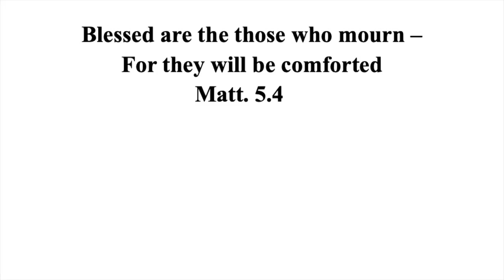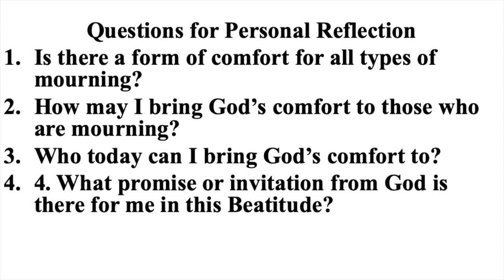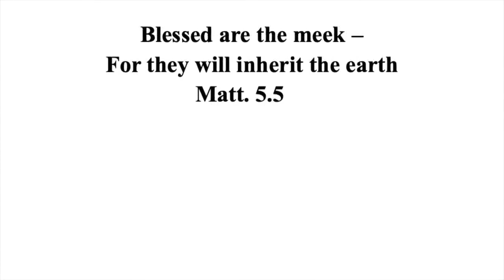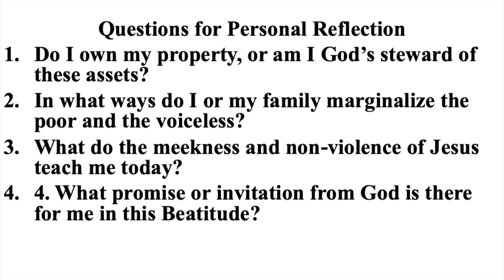Blessed are they that mourn || Conrad Vine